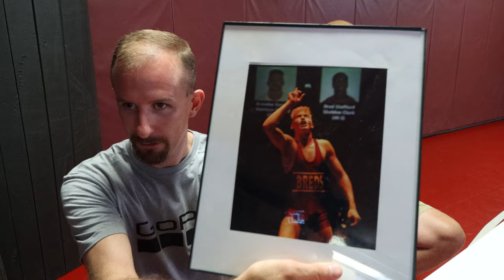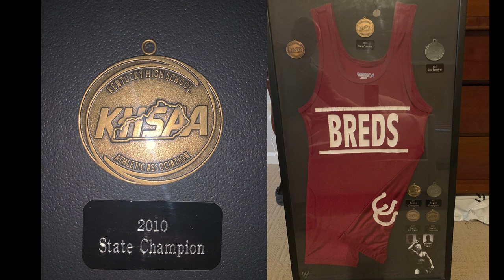State Wrestling Championship match review w/ Brandon Barnett (Harrison County; 189 lbs. 2010)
Watch along as Brandon Barnett, the 2010, 189 lbs. KHSAA state wrestling champion from Harrison County high school joins me to review his state championship video.  Also, this video is a memorial for Brandon's opponent, Brad Stafford that passed away in 2011.

Insatgram: @different_breed_productions